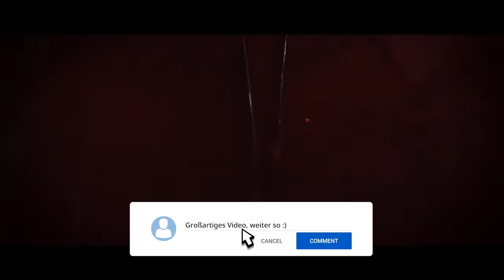Hunt: Showdown | #59 | Keine Kameraden zurücklassen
Eine neue Runde Hunt: Showdown im zufälligen Trio